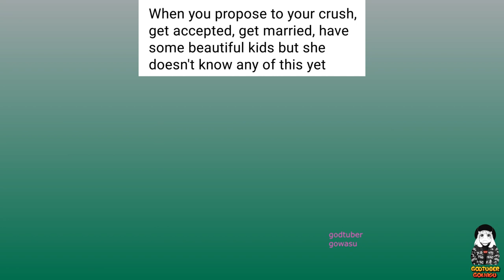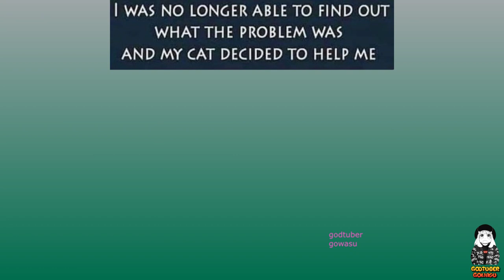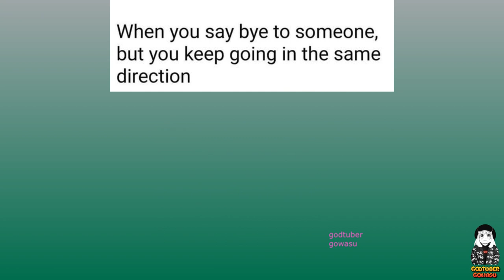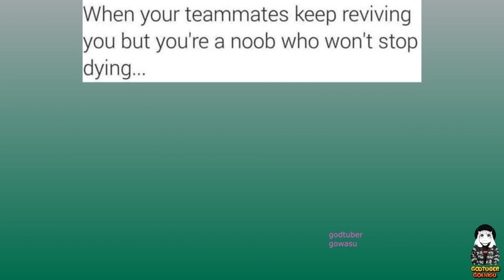No Sense Dank Memes V8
Who will be the Corn Kid of 2023? Every year, memes infiltrate our minds and feeds, so we’re collecting the biggest ones of the year so far.